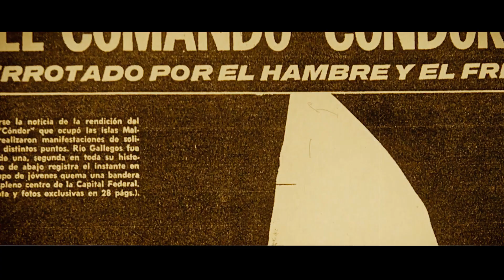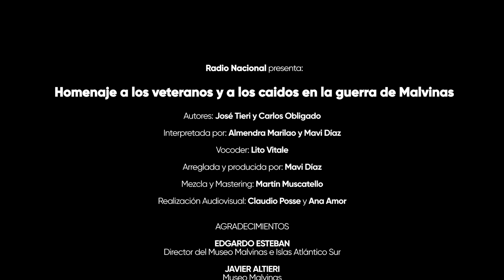Marcha a Las Malvinas a capella: Mavi Díaz y Almendra Marilao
Radio Nacional presenta Marcha a Las Malvinas - A Capella
Autores: José Tieri y Carlos Obligado
Interpretada por Almendra Marilao y Mavi Díaz
Vocoder Lito Vitale
Arreglada y producida por Mavi Díaz
Mezcla y Mastering Martín Muscatello
Video Claudio Posse y Ana Amor

Radio Nacional presenta este A Capella de la Marcha a las Malvinas con motivo del Día del Veterano y de los Caídos en la Guerra de las Malvinas, acompañando con una transmisión especial; la vigilia conmemorativa y de concientización sobre la causa Malvinas que desde 1995 se lleva a cabo en Río Grande, desde las 21.00 hs del jueves 1 de Abril.